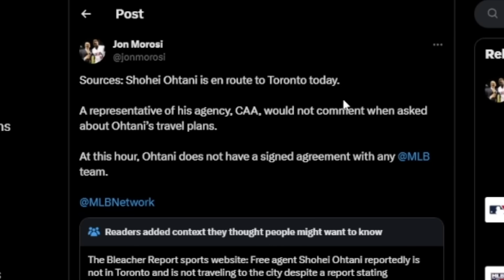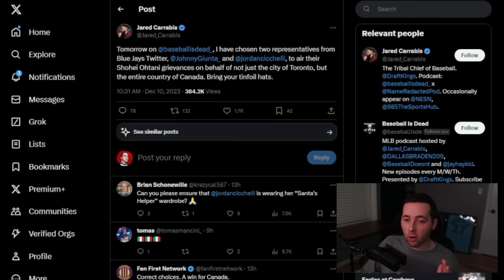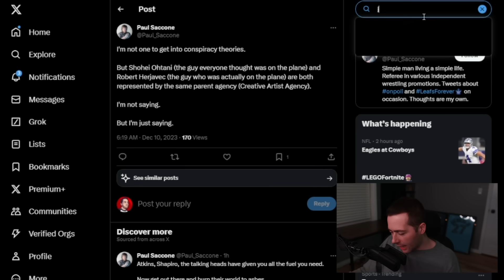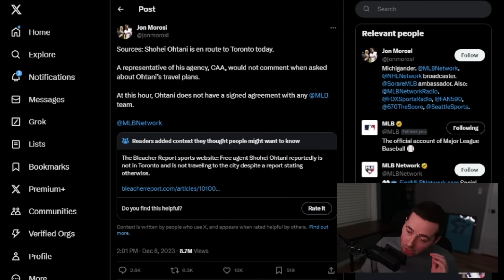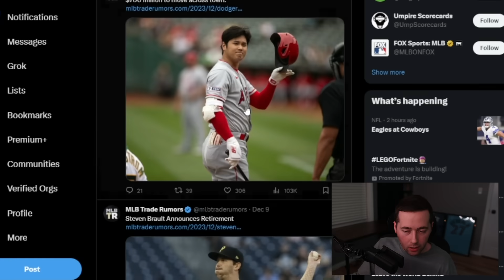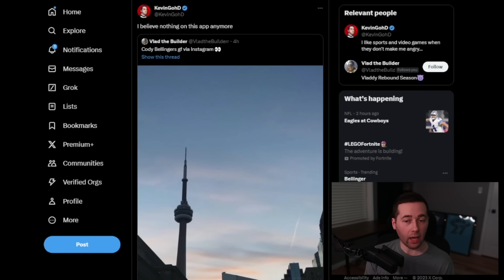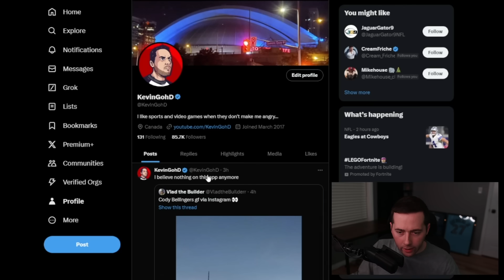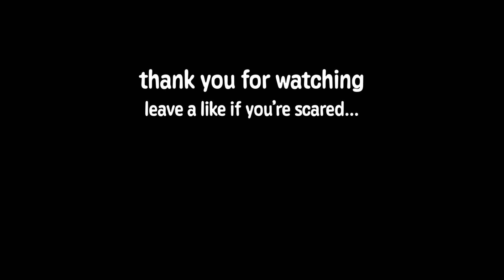The Shohei Ohtani Situation Is Crazy...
There is a lot going on right now...